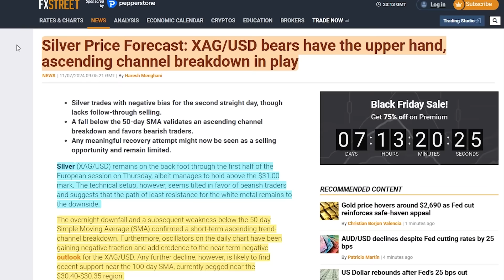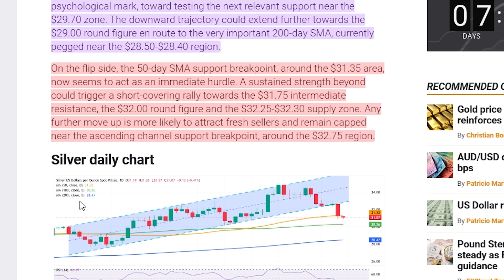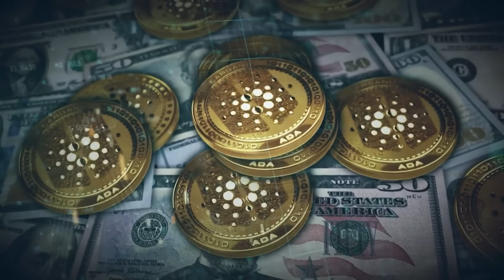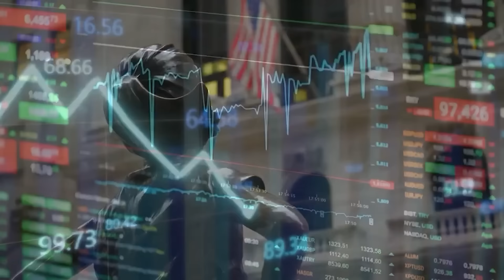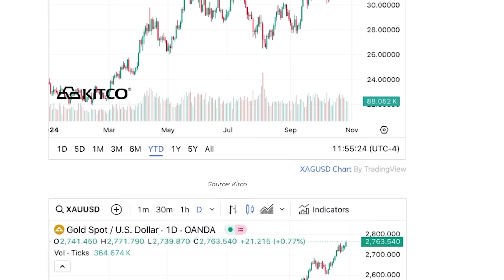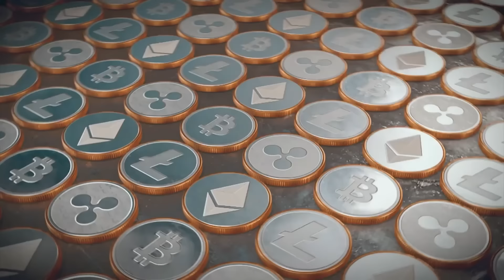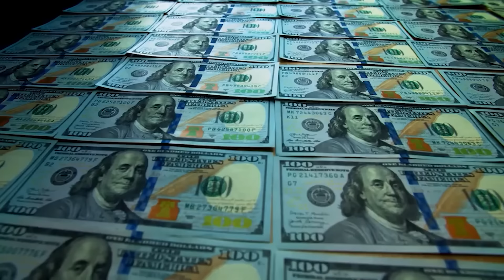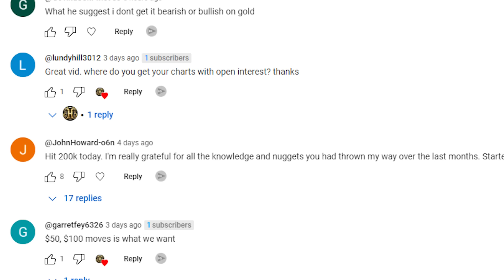Big Gold Revaluation Coming! Silver Will Move $5 a Day and It Will COMPLETELY Normal - Bill Holter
Today, silver price surges in a robust rebound following yesterday's sharp selloff, signaling renewed investor interest.

Bill Holter leaves us with a powerful message on the trajectory of gold and silver. As he sees it, the precious metals are poised for an explosive rise, driven by mounting global debt and increasing economic instability.

With central banks printing at unprecedented levels, Holter believes gold and silver offer unmatched protection, not just as investments, but as safeguards of true value in a world of uncertain paper currencies.

 For those seeking security amid volatility, he urges a close watch on gold and silver, as their time, he asserts, is coming faster than most expect.

**Support us**:
Our ETH wallet: 0x91D544ccAB21B743aB978eA94c15eE46EBf8d1AD
Our SOLANA wallet: 9gu5oRkhrwH7t4gWcwsE1Vtcd4wu3tzuB758DMqs1C74
Our POLYGON wallet: 0xb97F6AC15bfb02dF1cc2b127B6fC7C6eeddC48cD

Credits:
Silver Exchanges Would CLOSE If This Happened | Bill Holter